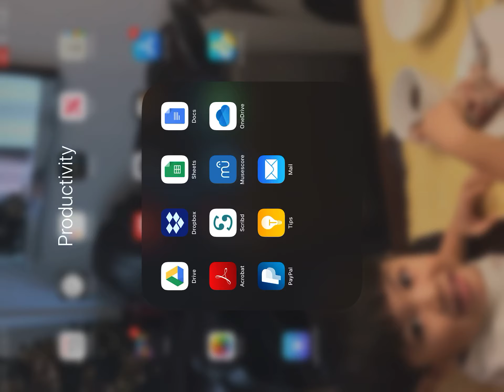2 Nursery Rhymes That I know how To play